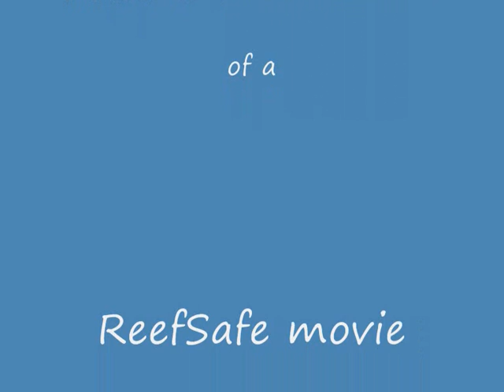Derek and Clive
Pink spot goby and tiger pistol shrimp.